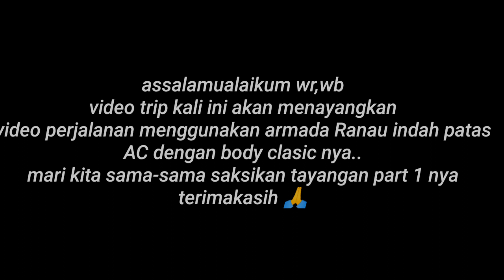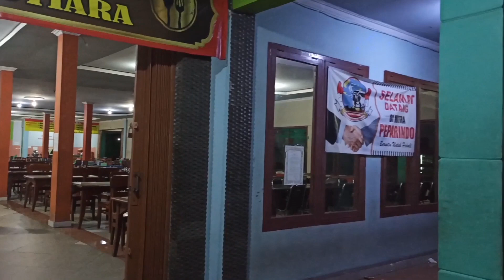NGETRIP BARENG RANAU INDAH PATAS AC BEKASI-RANAU DENGAN ARMADA CLASIC part 1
Assalamualaikum wr,wb
video kali ini akan menayangkan ngetrip menggunakan armada Ranau indah patas AC dengan body clasic nya
Rute BEKASI-RANAU  meskipun unit mercy lawas namun tenaga berani libas dan kondisi armada sangat terawat baik dari interior dan eksterior nya,mari kita sama-sama saksikan tayangan part 1 nya.